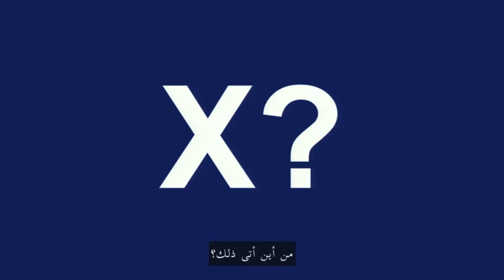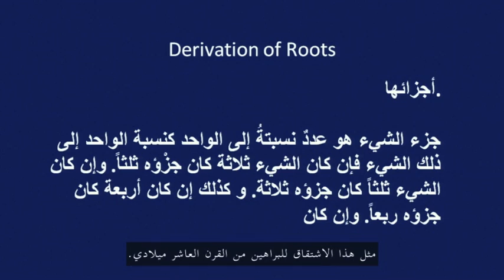لماذا حرف إكس هو المجهول؟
السؤال هو، لماذا الحرف - إكس يمثل المجهول ؟ الآن فإنني أعلم أننا تعلمنا ذلك في فصل الرياضيات، لكنه الآن موجود في كل مكان في الثقافة -- جائزة إكس وملفات إكس، مشروع إكس و تيد إكس. من أين أتى ذلك؟

قبل حوالي ست سنوات قررت أن أتعلم العربية، والتي اتضح أنها لغة منطقية بامتياز. إن كتابة كلمة أو عبارة أو جملة في اللغة العربية تشبه صياغة معادلة رياضية، لأن كل جزء منها دقيق للغاية ويحمل العديد من المعلومات. هذا هو أحد أسباب كون الكثير مما نعتقده في العلوم والرياضيات والهندسة الغربية كانت في الواقع قد بُحثت في القرون القليلة الأولى من بداية العمل بالتقويم الميلادي بواسطة الفرس و العرب والأتراك.

وهذا يتضمن النظام الصغير في العربية والمعروف بالجبر. والجبر يمكن ترجمته على أنه "نظام للتوفيق بين الأجزاء المتباينة." والجبر جاء أخيرا إلى اللغة الإنجليزية كـ algebra. مثال من عدة أمثلة.

النص العربي الذي يحتوي على هذه الحكمة الرياضية وجد طريقه أخيرا إلى أوروبا -- بعبارة أخرى إسبانيا -- في القرنين الحادي و الثاني عشر الميلاديين. وعندما وصلت كان هناك اهتمام كبير بترجمة هذه الحكمة إلى اللغات الأوروبية.

لكن كان هناك مشاكل. إحداها كان أن هناك بعض الأصوات في العربية لا تستطيع حناجر الأوروبيين النطق بها بدون تدريب مكثف. ثقوا بي بخصوص ذلك. وبالإضافة إلى ذلك، فان تلك الأصوات ذاتها لا تميل إلى أن يتم تمثيلها باستخدام الأحرف الموجودة في اللغات الأوروبية.

وهنا أحد المتهمين. إنه حرف الشين، وصوته يبدو مثل -- سس -- "sh". كما أنه أول حرف في كلمة شيء. التي تعني "شيء" تماما مثل الكلمة الانجليزية التي شيء (something) -- شيء غير معرف وغير معلوم.

الآن في العربية، فإننا نستطيع أن نجعل هذا معرفا من خلال اضافة أداة التعريف "ال". لذلك فالشيء -- هو ذلك الغير معلوم. وهذه هي الكلمة التي تظهر في كل مكان في الرياضيات الأولى، مثل هذا الاشتقاق للبراهين من القرن العاشر ميلادي.

كانت المشكلة بالنسبة للعلماء الإسبان في العصور الوسطى الذين كلفوا بترجمة هذه المادة هي أن حرف الشين و كلمة شيء لا يمكن إدخالها إلى اللغة الإسبانية لأن الإسبانية ليس فيها ذلك ال"ش"، صوت ال"ش" ذلك. وهكذا بالاتفاق، قامو بإنشاء قاعدة قاموا من خلالها باستعارة صوت السين والكاف، صوت "ck"، من اليونانية الكلاسيكية على شكل حرف كاي.

لاحقا عندما ترجمت هذه المادة إلى اللغة الدارجة في أوروبا، والتي هي اللاتينية، قاموا وبكل بساطة باستبدال ال"كاي" اليونانية بحرف الإكس اللاتيني. وبمجرد أن حدث ذلك، بمجرد أن أصبحت هذه المادة متوفرة باللاتينية، شكلت أساس كتب الرياضيات المدرسية لما يقرب من 600 سنة.

ولكننا الآن بتنا نملك الإجابة عن سؤالنا. لماذا حرف الإكس هو المجهول؟ حرف إكس هو المجهول لأنك لا تستطيع لفظ "sh/ش" في الاسبانية.